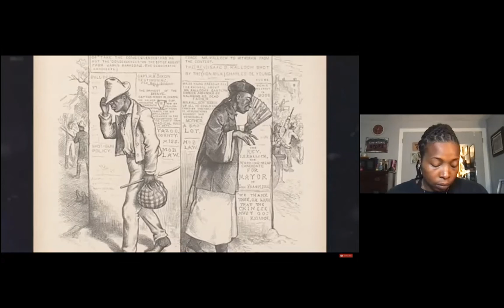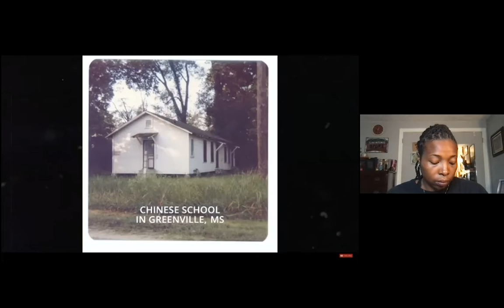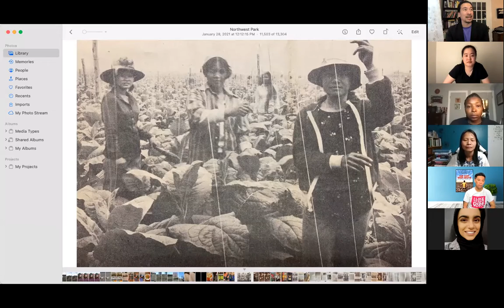"Far East, Deep South" Panel Discussion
Join IAMNOTAVIRUS Campaign for a discussion of Far East, Deep South. It'll be a moving conversation about migration, policy, fragmented memories and personal lost history in the Delta and CT. Joining us are the director, producer, and local historians and activists. This conversation will showcase how Asian American stories can be an effective tool to relate and learn about one another. We are grateful for the diverse community partners that are joining us. Special thanks to Connecticut Humanities, Connecticut Historical Society Museum and Library, and UCONN AAASI for their support!